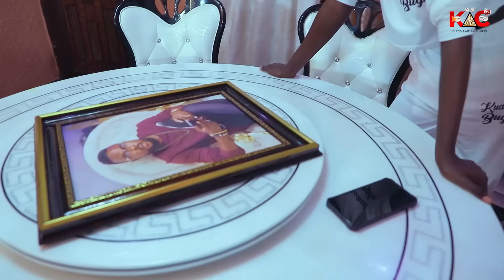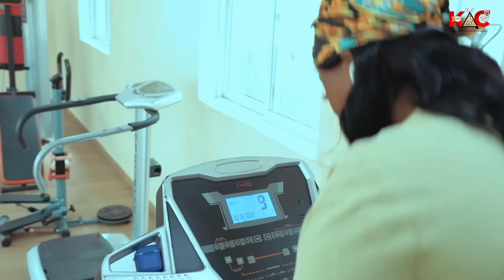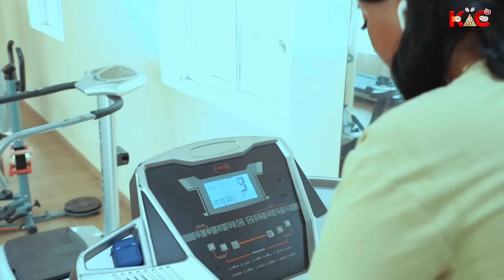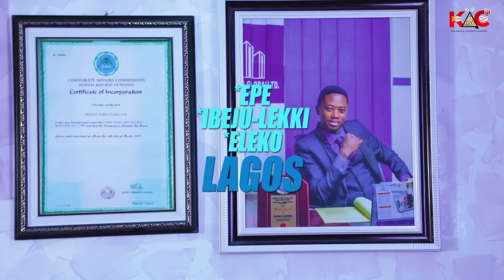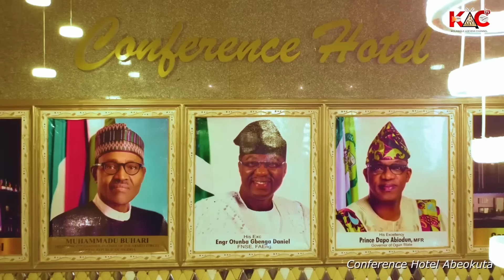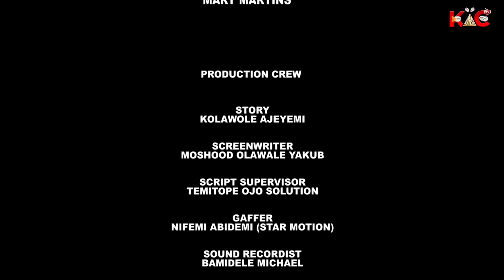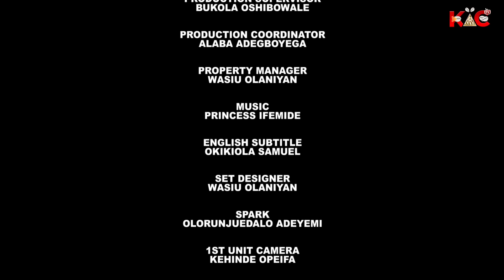SCUM Latest Yoruba Movie 2023 | Toyin Abraham | Kolawole Ajeyemi | Ibrahim Yekini | Debbie Shokoya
Men taking up every little chance to maltreat their wives but how’s it going to turn out if it went the other way round?
SCUM Produced & Directed by Kolawole Ajeyemi.